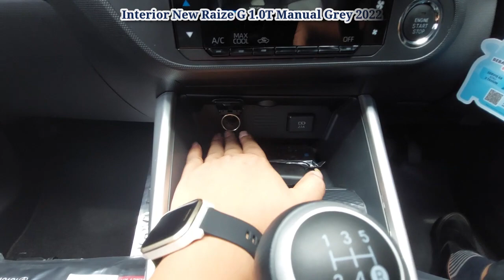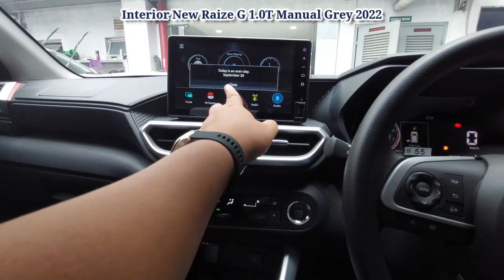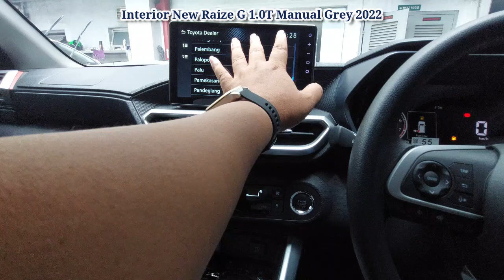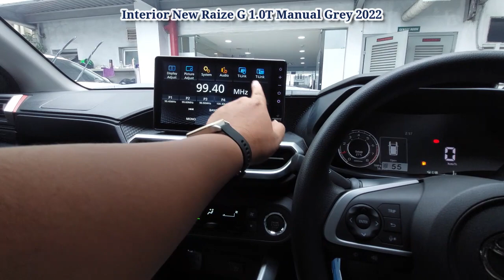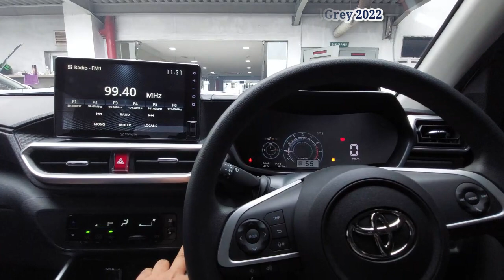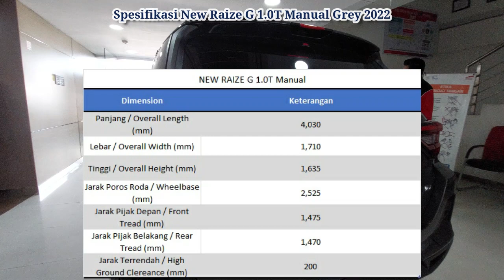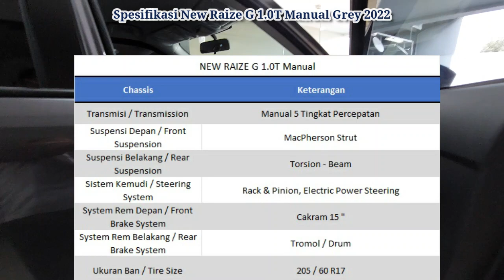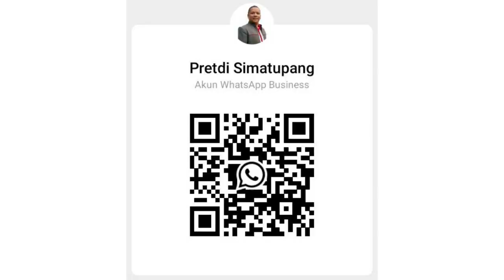Model Terkini & Fitur Kekinian |Review New Raize G 1.0Turbo Grey 2022 |Toyota Medan 085362072000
All New Raize GR Sport CVT Hitam Tahun 2023,
Fitur Canggih dan Kekinian All New Raize 2023.

Setelah di luncurjan Di Akhir April 2021, Toyota Raize ini menjadi pilihan bagi semua kalangan, baik tua dan Muda.

Pilihan Type Toyota RAIZE
1.2 G
1.0 G Turbo Charger
1.0 GR Turbo
1.0 GR Turbo TSS (Toyota Safety Sense)

4 Keunggulan
▪︎ Youthful and Stylish Design
▪︎ Spacious Interior
▪︎ Excellent Driving Performance
▪︎ Superior Safety

VELG  R17 (1.0 GR)
Power Mode
Head Unit 9 Inch (Floating Design)
MID Digital Dan Animasi

4 Tampilan Advance Ecxiting Simple Analog
Setting Reminder
 ▪︎ Ultah
 ▪︎ Service Berkala
 ▪︎ Tgl Annyversary
 ▪︎ Big Momment Spesial

Dual Airbags
5 seatbelt Warning
HAC (Semua Type)
VSC (Semua Type)
Camera Parkir (Semua Type)
6 Airbags

Memiliki 12 Pilihan Warna:
1. White
2. Black White
3 .Red
4. Black Red
5. Black
6. Yellow
7. Black Yellow
8. Silver Metallic
9. Black Silver Metallic
10. Gray Metallic
11. Turquoise
12. Black Turquoise

Promo New Raize Bulan Januari 2023
✔ Gratis Oli & Sukucadang s/d 50rb km
✔ Gratis Asuransi All Risk 2 Tahun

Hubungi
Pretdi Simatupang
Auto2000 Medan Kraktau